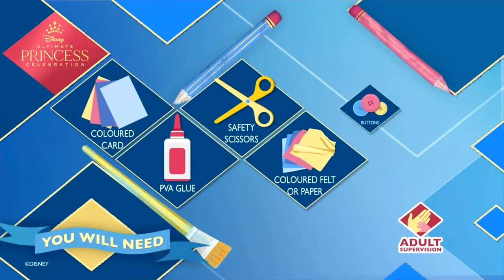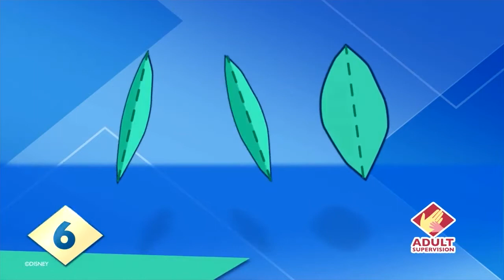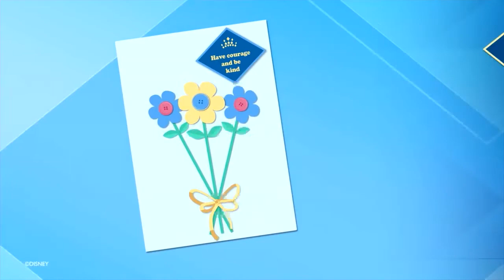How to make a Cinderella kindness card - Ultimate Princess Celebration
Show your appreciation for your best friend and make them a Cinderella kindness card to brighten their day ✍️ 💙

Watch here to learn how ✨